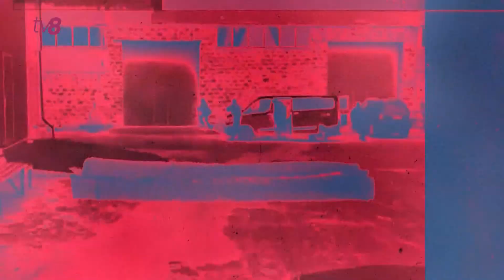Dosarele X cu Cătălin Goria / 17.01.2022